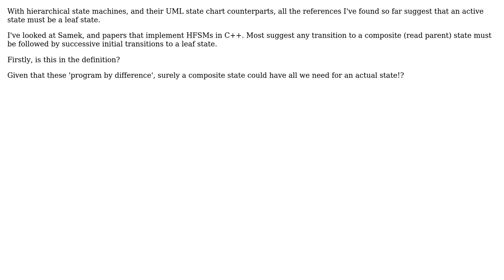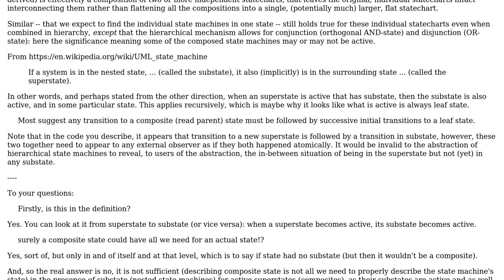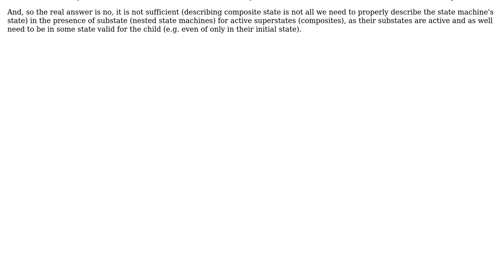Software Engineering: Must a hierarchical finite state machine only 'exist' in a leaf state?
With thanks & praise to God, and with thanks to the many people who have made this project possible! | Content (except music & images) licensed under CC BY-SA | Music | Images & others | With thanks to user QtlyOptmstc user Erik Eidt and the Stack Exchange Network Trademarks are property of their respective owners. You are responsible for your own actions.